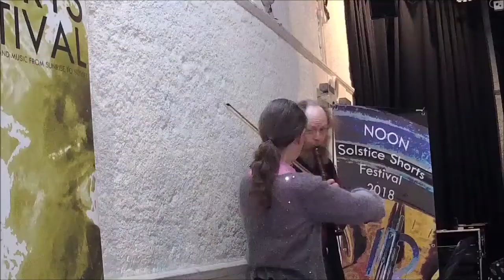Noon live, London Herald the Noon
Ian Kennedy and Sarah Lloyd play Folk Tune, Herald the Noon, for Noon, the Solstice Shorts Festival 2018 in London